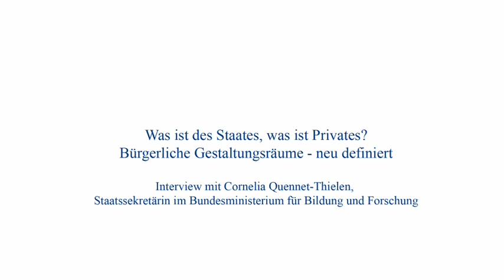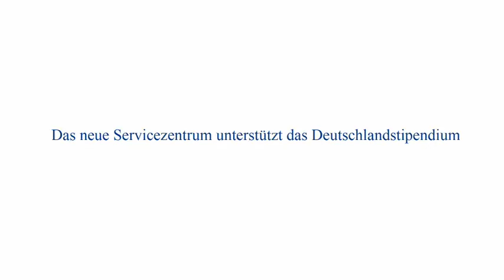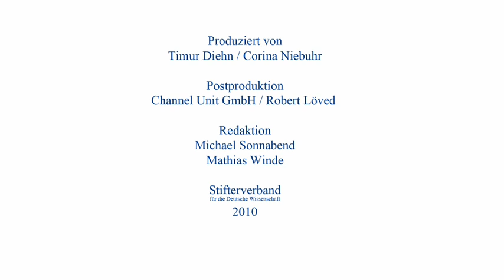Cornelia Quennet-Thielen: Was ist des Staates, was ist Privates?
Interview mit Cornelia Quennet-Thielen, Bundesministerium für Bildung und Forschung: Was ist des Staates, was ist Privates? Bürgerliche Gestaltungsräume - neu definiert